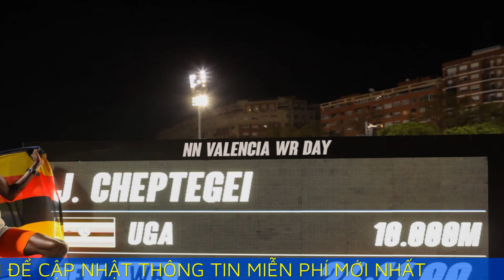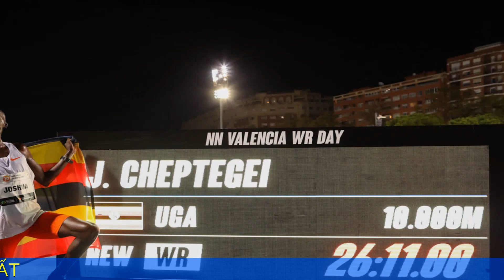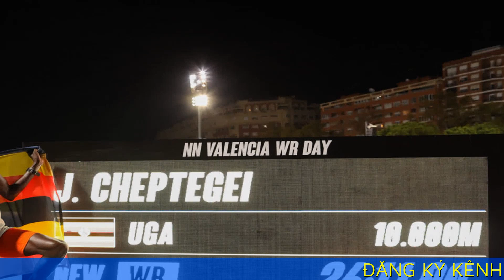Cheptegei phá kỷ lục 10 000m tại Olympic Paris 2024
Joshua Cheptegei - chân chạy Uganda đang giữ kỷ lục ở cự ly 5.000m và 10.000m - về nhất chung kết 10.000m và phá kỷ lục Thế vận hội tại Olympic Paris 2024.

Tại chung kết ngày 2/8, đội Ethiopia sử dụng chiến thuật đồng đội ngay sau khi xuất phát, với Yomif Kejelcha, Selemon Barega và Berihu Aregawi thay phiên nhau dẫn đầu, duy trì pace 63-65 giây mỗi vòng. Khi còn bảy vòng, họ bắt đầu giảm pace, với Barega chạy 67 rồi 68,9 giây mỗi vòng.

Kejelcha vươn lên dẫn đầu khi cách đích khoảng 2.000m, rồi bị Cheptegei vượt mặt khi còn 500m. Runner Uganda duy trì lợi thế và cán đích đầu tiên với 26 phút 43 giây 14. Xếp sau lần lượt là Berihu Aregawi của Ethiopia với 26 phút 43 giây 44 và Grant Fisher của Mỹ với 26 phút 43 giây 46.

Có tới 13 vận động viên đạt thành tích tốt hơn kỷ lục Olympic là 27 phút 7 giây 17 được huyền thoại người Ethiopia, Kenenisa Bekele thiết lập tại Bắc Kinh 2008. Nhưng với tấm huy chương vàng, Cheptegei sẽ là chủ nhân mới của kỷ lục 10.000m tại Olympic.

Cheptegei thừa nhận được truyền cảm hứng từ chiến thắng của Bekele tại Trung Quốc 16 năm trước. "Ước mơ của những đứa trẻ là đạt được những gì các huyền thoại đã đạt được", anh bày tỏ. "16 năm trước, tôi xem Bekele vĩ đại thi đấu ở Bắc Kinh. Tôi tự nhủ rằng, một ngày nào đó, tôi muốn trở thành nhà vô địch Olympic".

Chính Cheptegei đang giữ kỷ lục thế giới 10.000m với 26 phút 11 giây tại Valencia, và cả 5.000m với 12 phút 35 giây 36 tại Monaco, đều được lập năm 2020. Anh là runner thứ mười trong lịch sử giữ đồng thời các kỷ lục thế giới ở cả hai cự ly này.

Runner 27 tuổi từng giành huy chương vàng 5.000m, 10.000m tại Commonwealth Games 2018, và vô địch thế giới 10.000m ba lần liên tiếp tại Doha 2019, Eugene 2022 và Budapest 2023.

Tại Tokyo 2020, Cheptegei giành huy chương vàng 5.000m nhưng chỉ về nhì 10.000m với 27 phút 43 giây 63, sau Selemon Barega của Ethiopia với 27 phút 43 giây 22. "Tôi đã muốn tấm huy chương vàng này từ lâu rồi", anh nói. "Tôi thất vọng khi về tại Toyko và muốn thắng nội dung này. Ba lần vô địch thế giới, và giờ tôi giành thêm huy chương vàng Olympic".

Hôm qua, điền kinh còn chứng kiến kỷ lục khác khi tuyển Mỹ - với bộ tứ Vernon Norwood, Shamier Little, Bryce Deadmon và Kaylyn Brown - phá kỷ lục thế giới hỗn hợp 4×400m với 3 phút 7 giây 41. Kỷ lục trước đó được chính Mỹ thiết lập với 3 phút 8 giây 80 tại Giải vô địch thế giới năm 2023 ở Budapest.

Trong đó, Norwood chạy 44 giây 47 để giúp Mỹ sớm nắm lợi thế, rồi Little chạy 49 giây 32 và Deadmon chạy 44 giây 17 để nới rộng khoảng cách. Brown kết thúc với 49 giây 45 để đưa Mỹ cán đích đầu tiên. Xếp sau lần lượt là Pháp với 3 phút 10 giây 60 và Bỉ với 3 phút 10 giây 74 - cả hai đều là kỷ lục quốc gia.

Chung kết tiếp sức 4x400m hỗn hợp sẽ diễn ra chiều nay 3/8, giờ Paris.